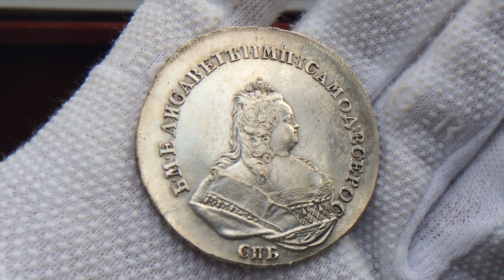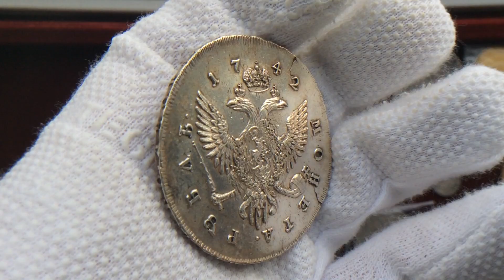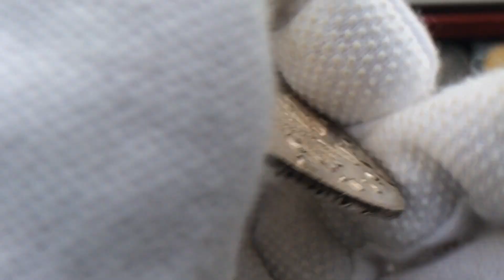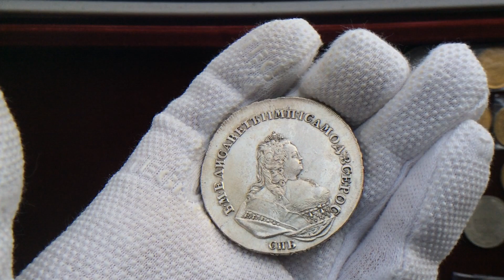1 рубль 1742 года. Перечекан с Иоанна Антоновича. UNC Штемпельный блеск.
Вес:25,85 гр.
Диаметр: 40-42 мм
Биткин #243
Петров - 2,25 руб.